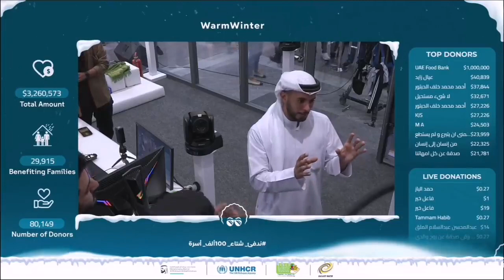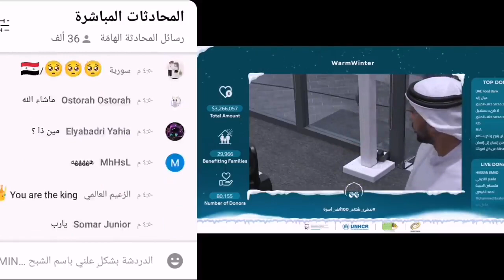لحظة دخول رجال أعمال عيال زايد ودعم بقيمة 300الف درهم لحملة جمع التبرعات لأبو فلة